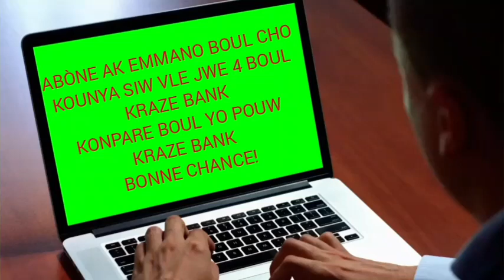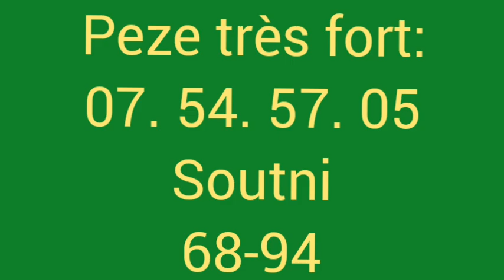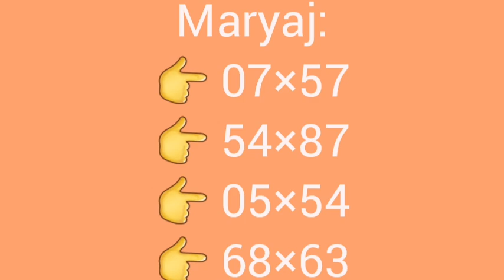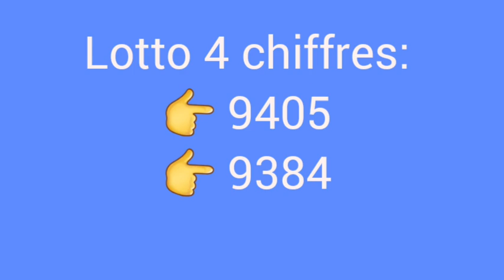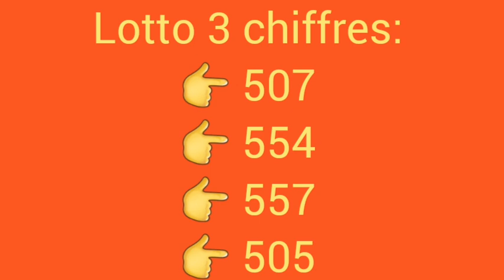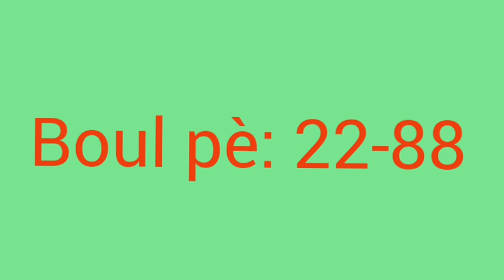Boul cho pou tiraj jodia- Boul dife kraze bank 12-Septembre-2024.